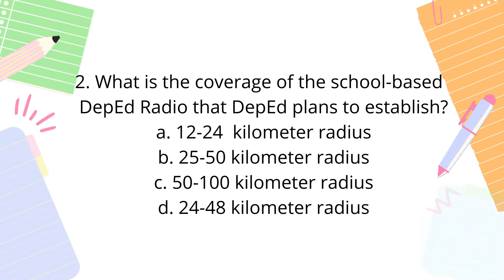VINSET 2 0, Day 2, Radio Based Instruction Reaching Far Flung Areas, Exit Quiz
This video recaps the lesson about Radio Based Instruction Reaching Far Flung Areas. It aims  to help teachers pass the exit quiz.